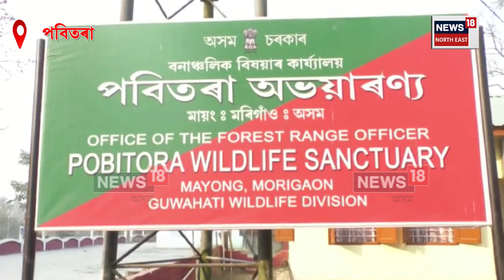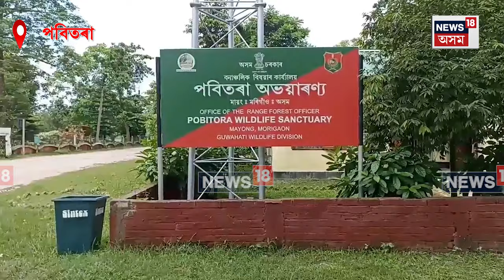Pobitora Flood | বান বিভীষিকাত পবিতৰাৰ জীৱকুল | N18V